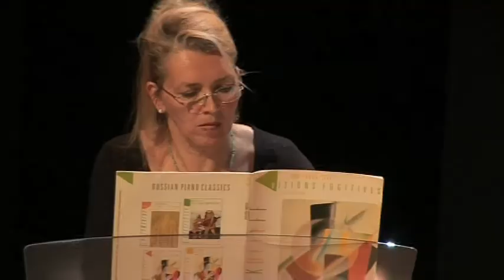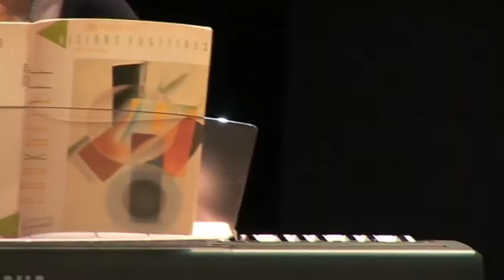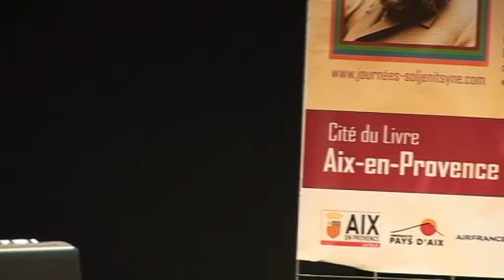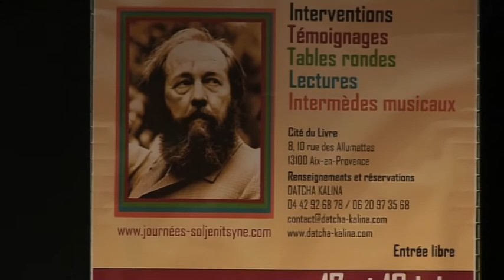dolgouchine 3.mov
Intermède musical lors des Journées Soljenitsyne organisées par l'association Datcha Kalina. Elena Dolgouchine nous présente un exercice analytique sur le "prélude pour orgue" de JEAN SEBASTIEN BACH.